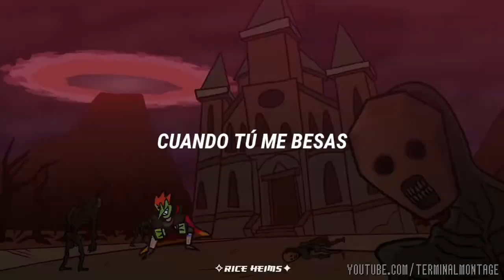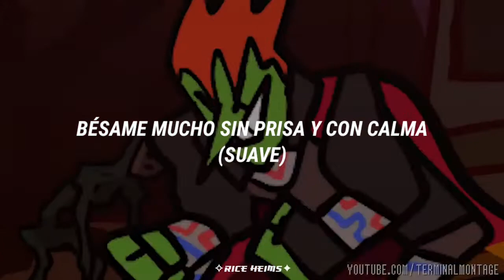Elvis Crespo - Suavemente ✧letra✦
El video no es mio créditos a TerminalMontage

✧Les dejo mis redes personal para sugerir que músicas quieren que traiga al canal✦